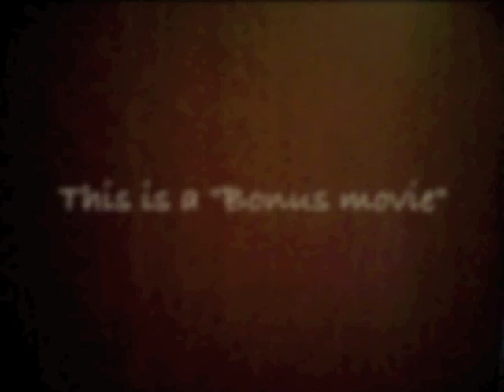ケイタク 2013年1月26日発売Album 『By the way』PR comment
2013年1月26日発売 Album『By the way』PR動画。

収録曲(9曲入り)
1. 投げっ話ジャーマン
2. NG on my mind
3. 幸せのヒント
4. spotlight
5. ヒュルリラ
6. 風見鶏
7. weather report
8. 春の風に消える君の影に
9. statement of regret(instrumental)